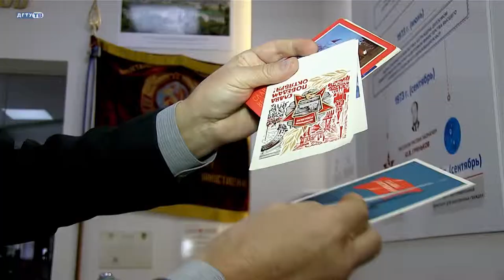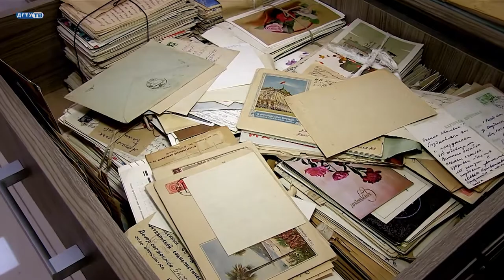Репортаж ДГТУ ТВ "Оставить в жизни след"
Бойко Полина Ивановна 39 лет проработала комендантом общежития №1 РИСХМа (Донской государственный технический университет). Начинала она в суровые предвоенные годы (с 1931 по 1938 гг.) и продолжила в еще более трудные годы - после окончания Великой Отечественной войны.

Для многих и многих студентов и выпускников она была мамой Полей. Они так и звали ее «дорогая мама Поля» и присылали охапки поздравительных открыток, телеграмм, писем. Ей писали годами, в архиве сохранилось 11 237 писем благодарных выпускников. И ни одно письмо Полина Ивановна не оставила без ответа.